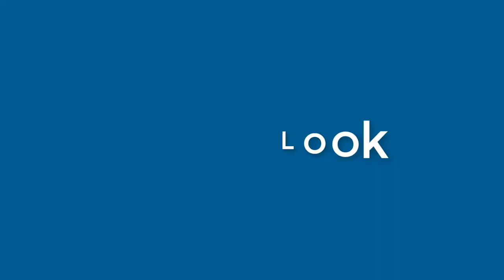Karen Mcmahon - appearance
Name Look - Karen Mcmahon - appearance. In this video we present "Karen Mcmahon" name look and feel in various scenarios. You can check Amazon offer on Karen Mcmahon
This video will cover:
How does "Karen Mcmahon" look as a personal letterhead?
How does "Karen Mcmahon" look on a business card?
How does "Karen Mcmahon" look on a computer/laptop screen?
How does "Karen Mcmahon" look with different background colors?
How does "Karen Mcmahon" look with various fonts?